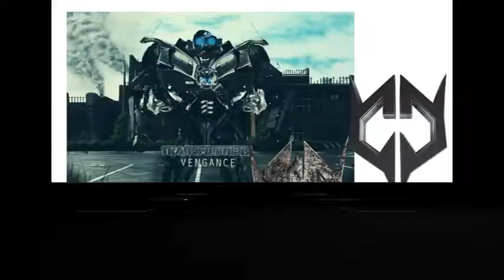Itchen Sixth Form College Art & Design Promo